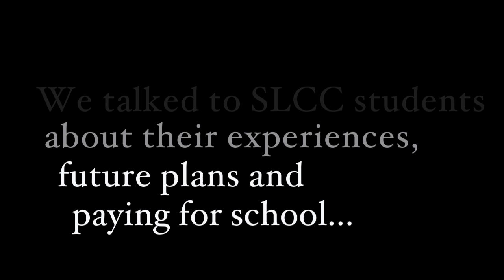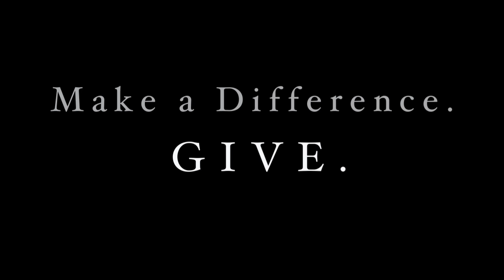Students talk about SLCC 1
SLCC students talk about their experiences, future plans, and paying for school.